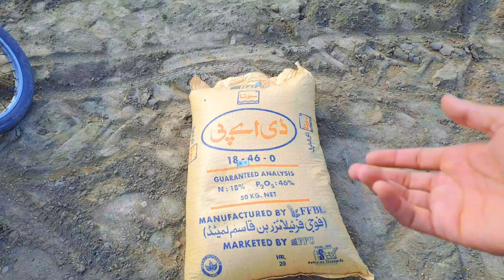cultivation of wheat 🌾Gandam ki kasht- گندم کی کاشت کیسے کی جاتی ہے#wheatcultivation#gandam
cultivation of wheat 🌾Gandam ki kasht- گندم کی کاشت کیسے کی جاتی ہے wheat cultivation sowing wheat crop

i visit village and cultivation of wheat 🌾 village field and enjoy simple village life